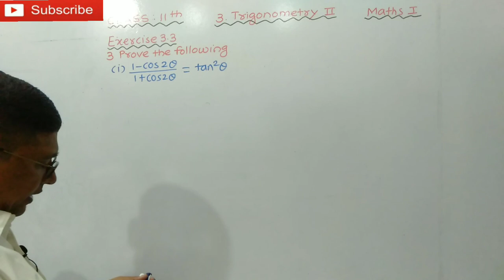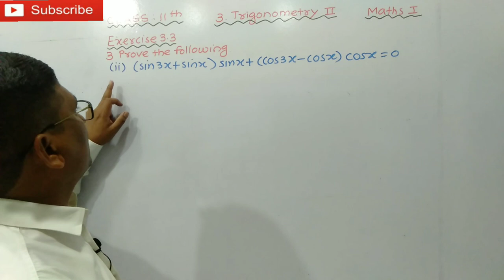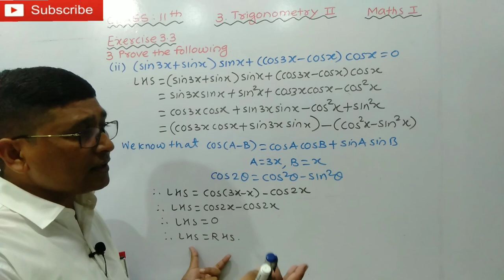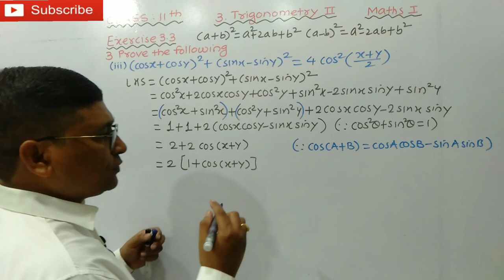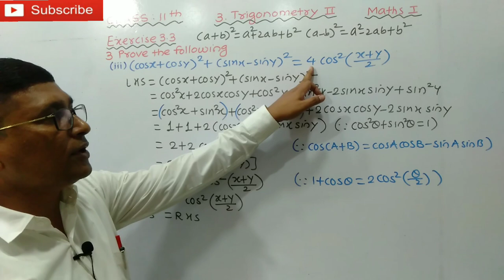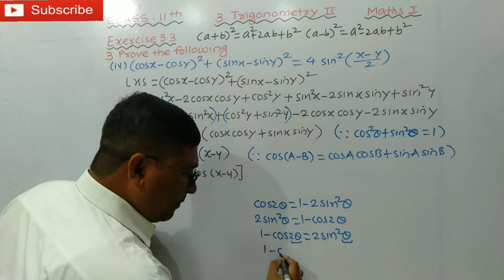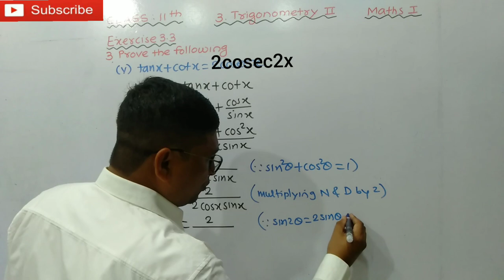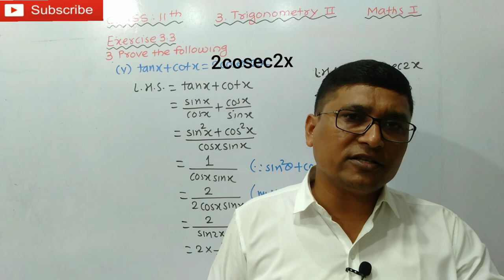Trigonometry II | Exercise 3.3 I Q.3 (i) to (v) I Maths I | Class 11th New Syllabus | P N Sir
Welcome to Easy Maths With P N Sir

Class 11th Maharashtra State Board

P N Deshmukh Sir
M.Sc.(Maths) B.Ed.

Link to Chapter 3. Trigonometry II